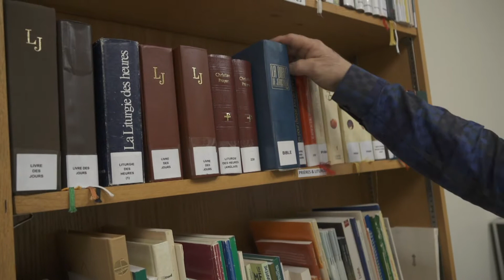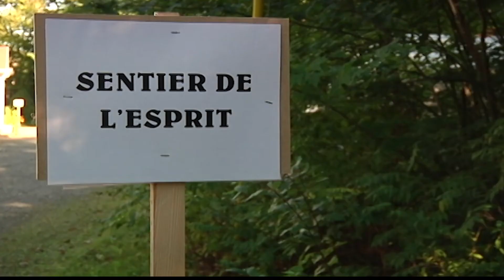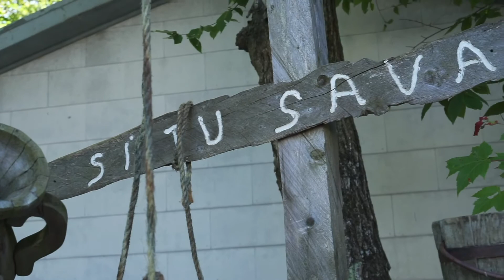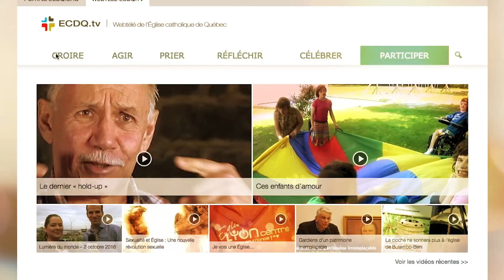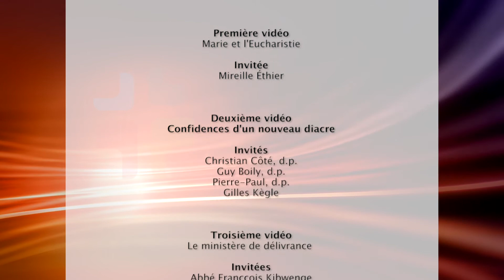Lumière du monde - 16 février 2020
Cette semaine à Lumière du monde

Le ministère de délivrance - Le ministère de délivrance est un charisme donné par l’Esprit Saint à  l’Église pour aider à libérer des entraves qui nuisent à notre communion avec Dieu. |

Trésors d'iconographie - Marie et l'eucharistie - Découvrez cette icône unique, provenant du Québec, qui nous fait entrer dans le mystère de Marie et l’Eucharistie. Une icône écrite par Madame Gilberte Massicotte-Ethier et commentée de façon passionnante par sa fille Mireille. |

Confidences d'un nouveau diacre - Spécialiste en médecine nucléaire, Christian est un homme dévoué, humble et d'une grande profondeur. Il a choisi de servir l’Église et son prochain en devenant diacre. Étonnant? Il nous partage ses motivations dans ce reportage qui permet aussi de jeter un nouveau regard sur le ministère du diaconat.